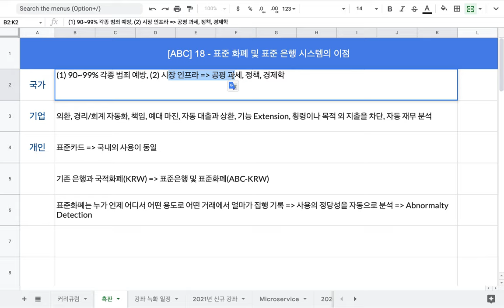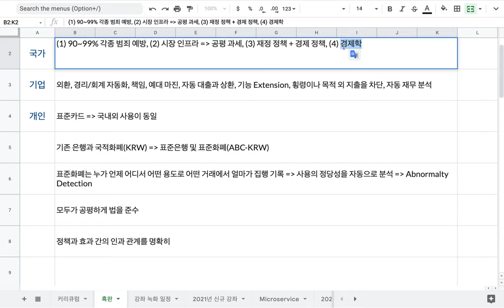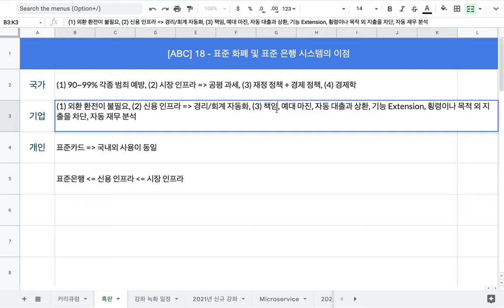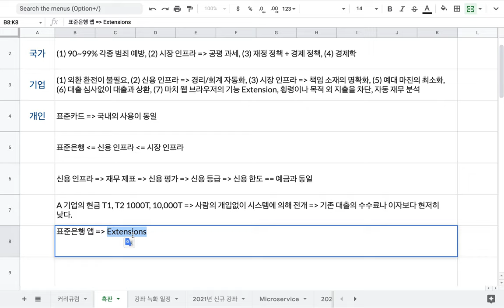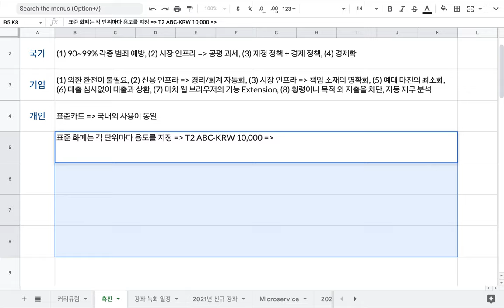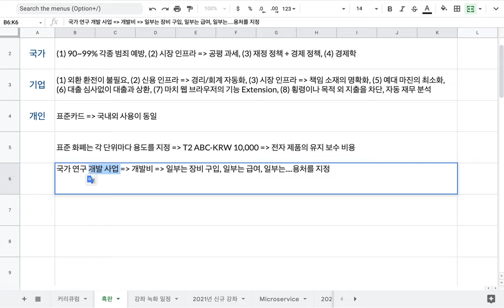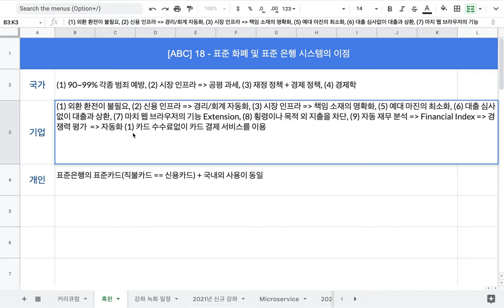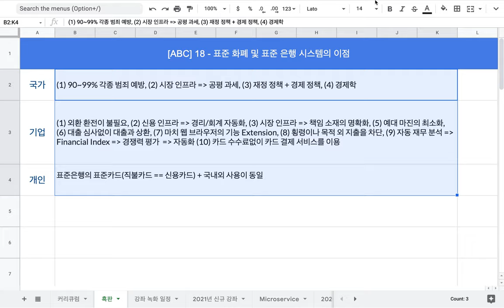[ABC] 18 - 표준 화폐 및 표준 은행 시스템의 이점